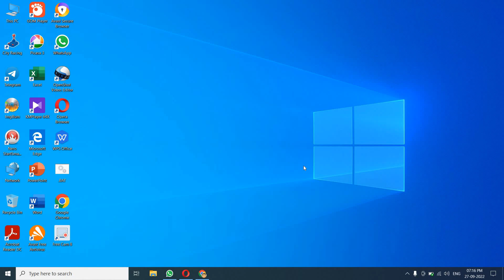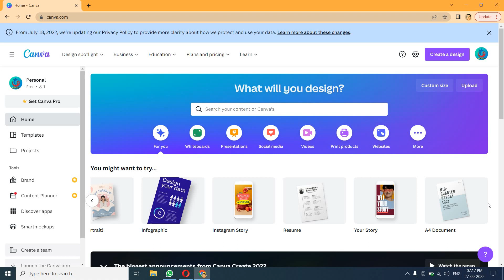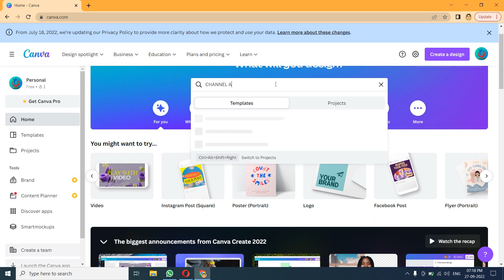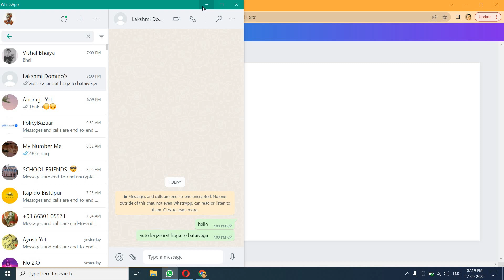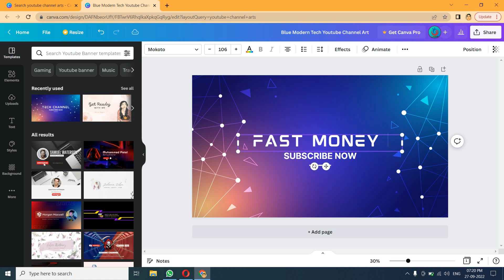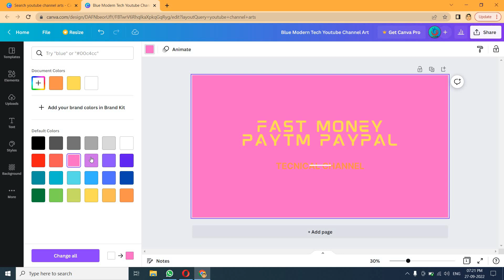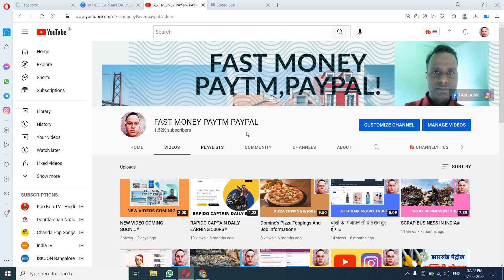Canva Earning Methods and more#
Thanks for visiting please join by my refferal.

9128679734@upi send 1 rs only to